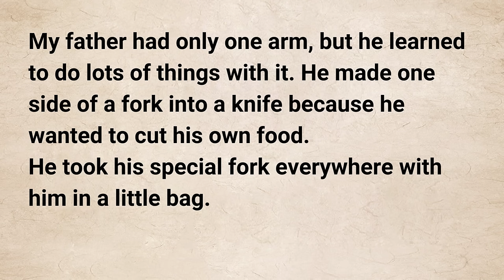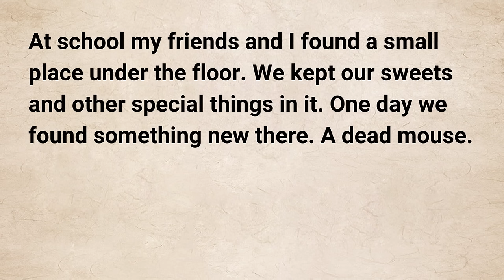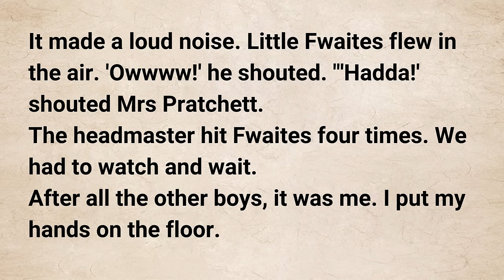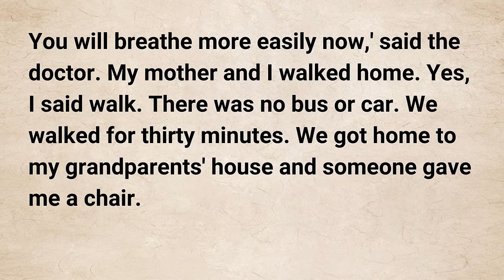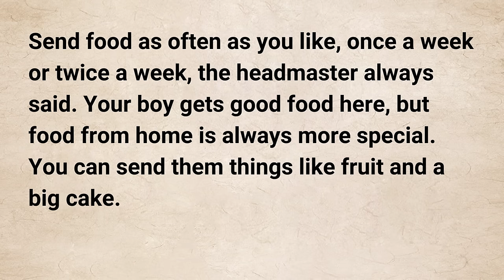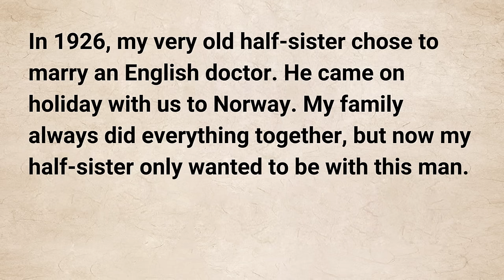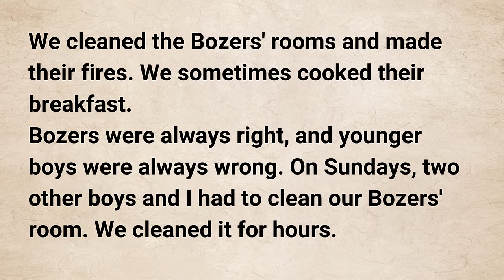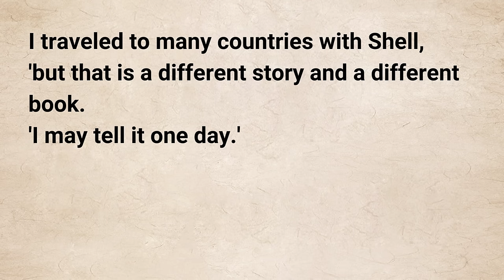Improve Your English | Learn English Through Story ⭐️ Level 3 | English Stories